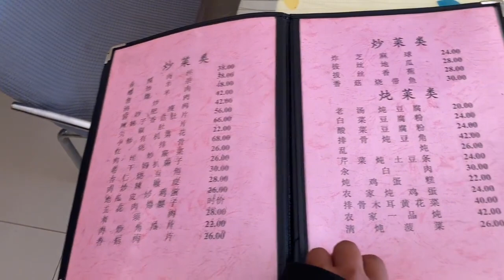11天没冲凉了，换个招待所冲个凉，刮完胡子感觉回到了18岁